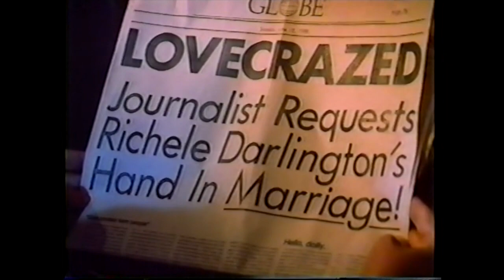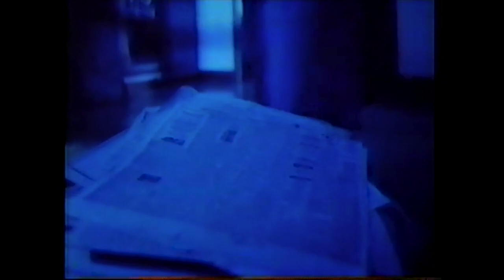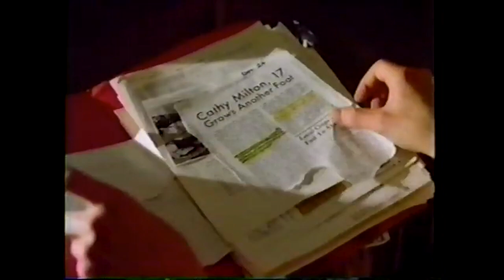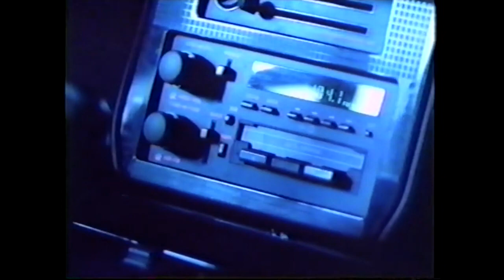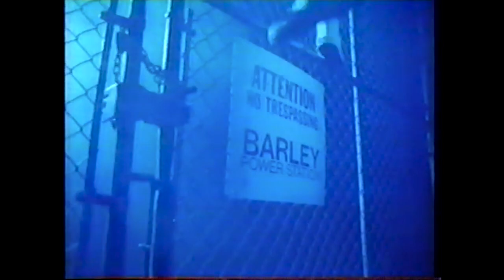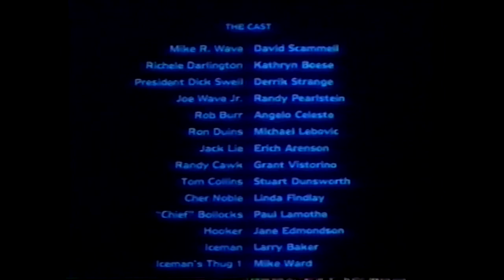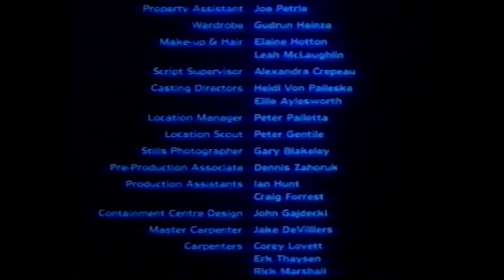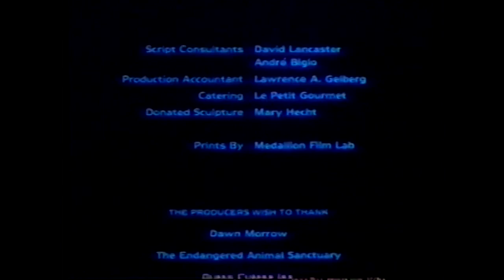Revenge Of The Radioactive Reporter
CMV#051
Revenge Of The Radioactive Reporter ~ 1990
Directed By Craig Pryce
A young newspaper reporter becomes a horrible crusty-faced zombie following a radioactive contamination. An early 90's low budget horror comedy that for sure doesn't take it's self too seriously. Just a fun low grade B movie with some decent effects and a lead that looks like more like Freddy Krueger mixed with the Toxic Avenger. He wears a duster/trench coat and melts people with a single touch and also his saliva after being dropped in radioactive liquid. Hell the looks more like a reporter after the fact than before. He also has to keep drinking the radiation to keep himself alive. Revenge Of The Radioactive Reporter from 1990 is worth a watch.